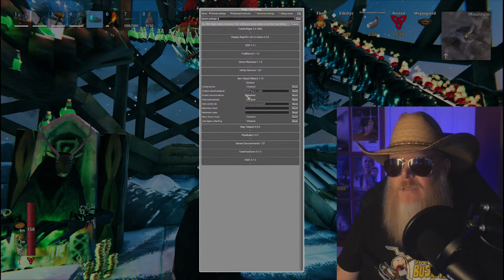Amazing Builds! Amazing Community! One Year Celebration! - Valheim!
Join us as we celebrate one year of running the same vanilla Valheim server, Jiroc's Viking Playground!